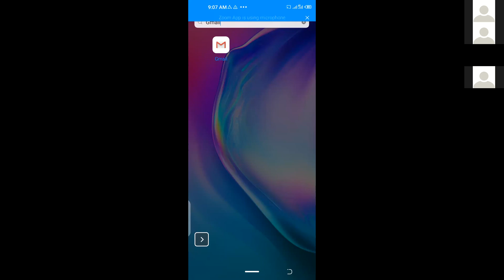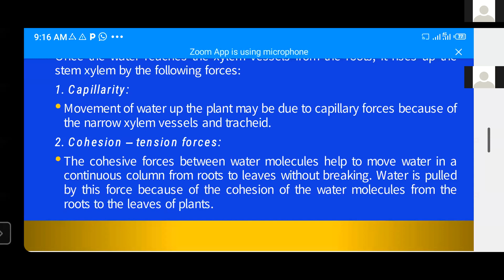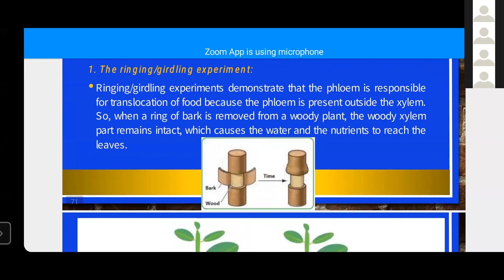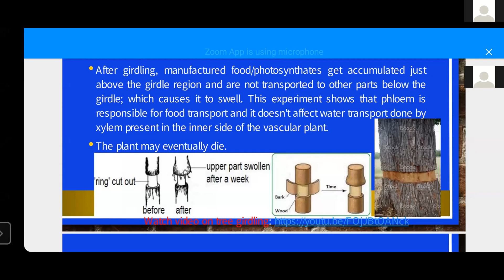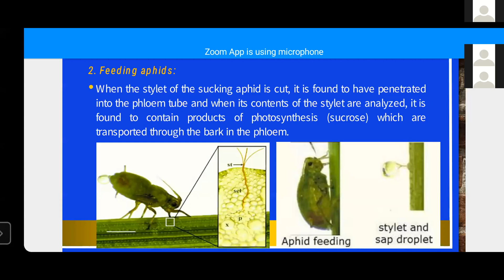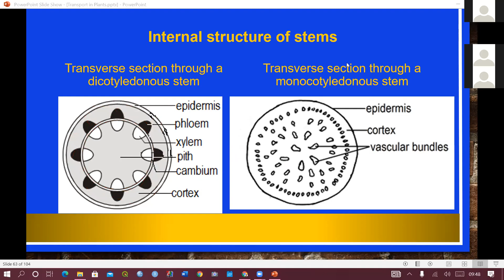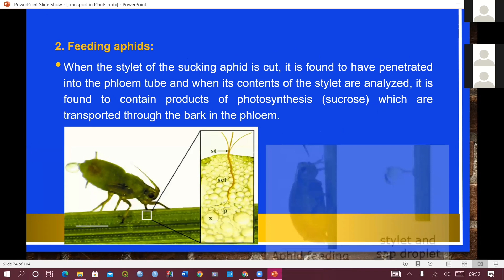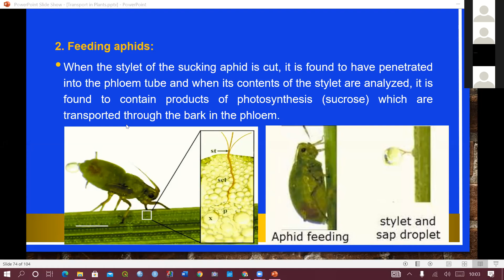Biology lesson on 28th October